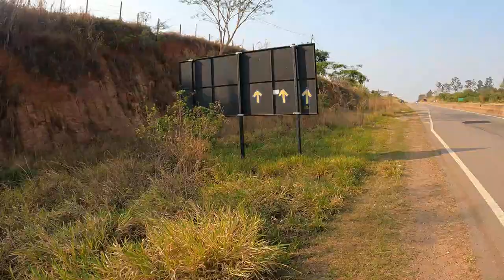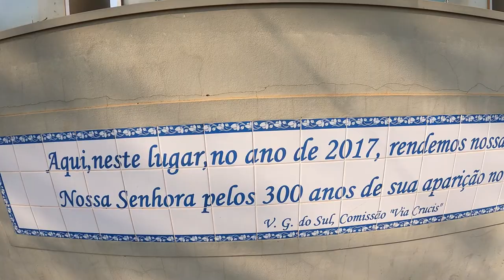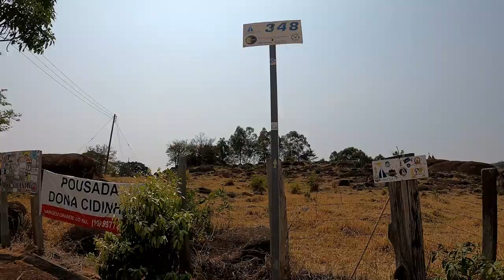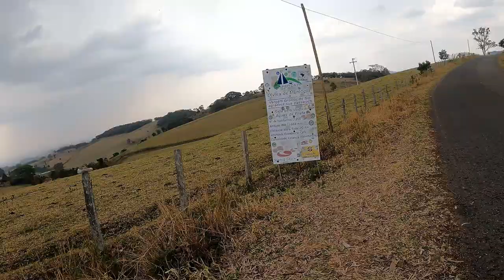CAMINHO DA FÉ - 23º dia - Vargem Vargem Grande do Sul a São Roque da Fartura - começando as subidas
No meu 23º dia de Caminho da Fé deixei Vargem Grande do Sul com destino a São Roque da Fartura, pelo Ramal Tambaú. Um trajeto bem forte e já com muitas subidas, começando pela Via Crucis de Vargem Grande do Sul que termina no morro da Pousada da Cidinha, maior paredão até então. Depois, mais subidas, descida até o asfalto e mais força nas pernas pra vencer a inclinação. Dores nos pés, na planta, pelo uso da papete, com inicio de bolha. No trecho final, antes de chegar a Pousada Paina, onde fiquei e fui acolhido pela Dona Clair, peguei um pouco de chuvisqueiro com direito a granizo. Mas a resenha com os meninos do pedal de São Carlos e a Dona Adélia, também de lá, fez o cansaço acabar logo, com direito a bingo na noite de domingo, na companhia da Dona Regina e do seo Tuta.